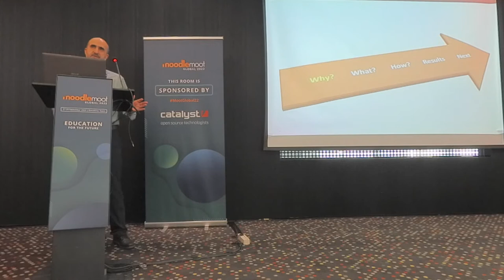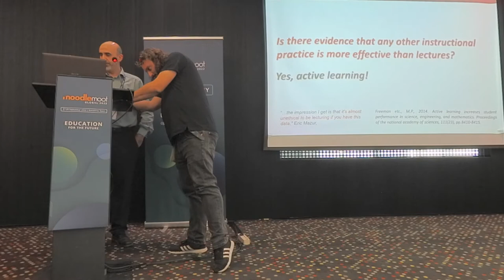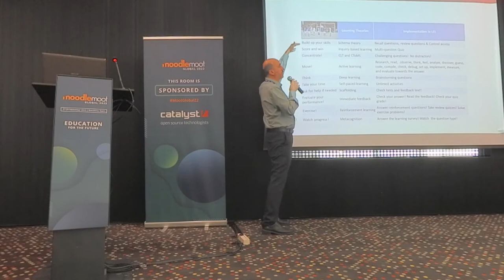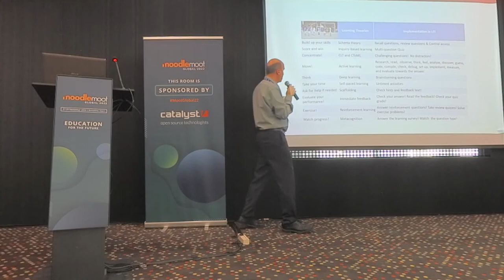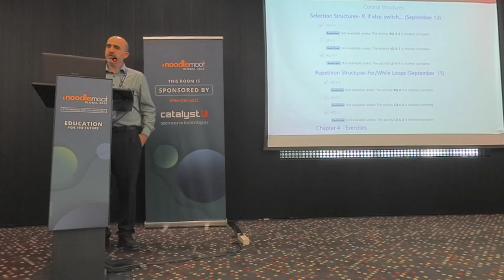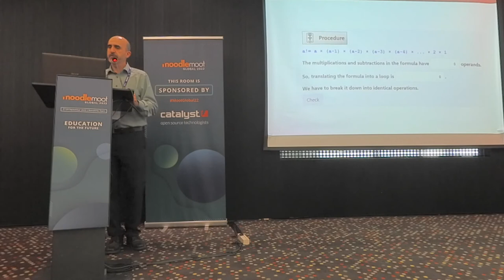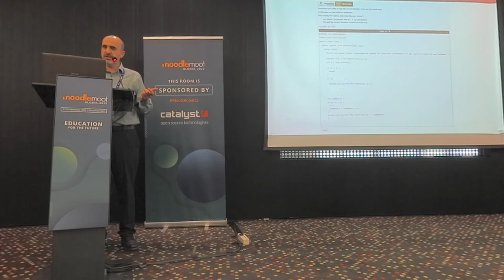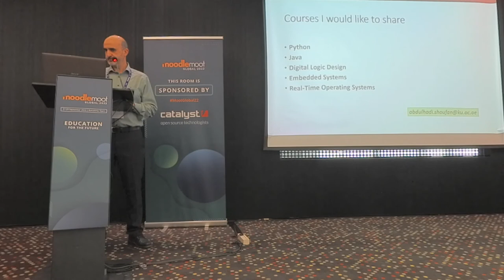Lecture-free Instruction on Moodle | MoodleMoot Global 2022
Abdulhadi Shoufan
MoodleMoot Global 2022
27-29 September | Barcelona, Spain